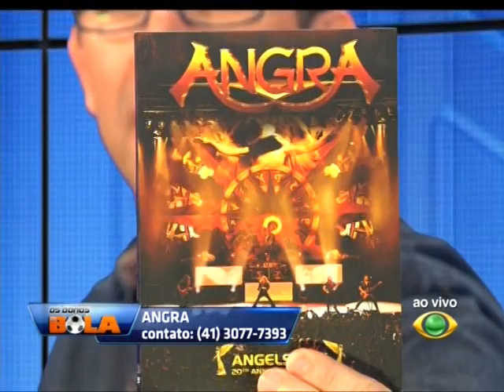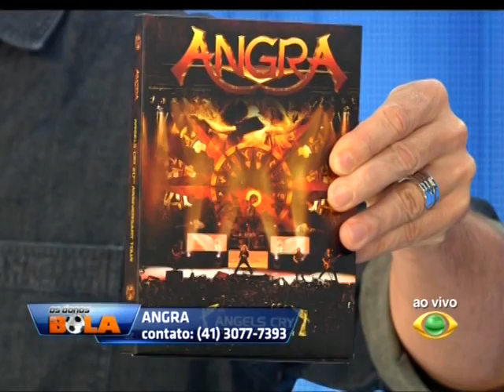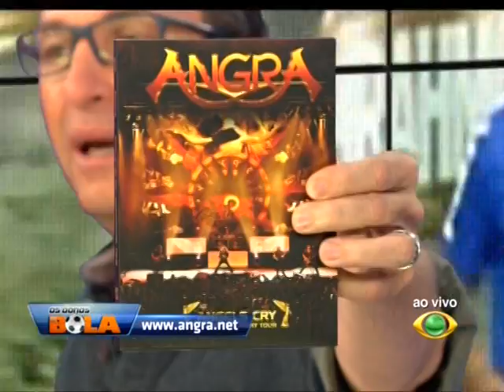Angra - Programa Os Donos da Bola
Participação do Angra no programa Os Donos da Bola com o craque Neto!

Agradecimento: Alex Dallia